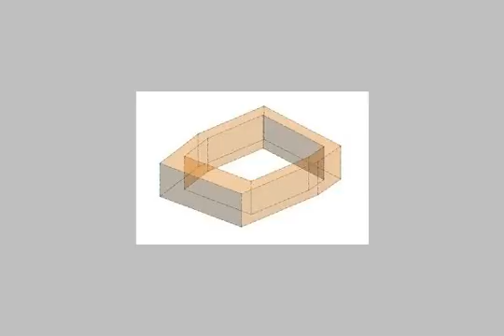Chalet Vacation For Rent In El Mamoura Alexandria - mlseg.com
Chalet Vacation For Rent In El Mamoura Alexandria لمحبي المعمورة شالية للايجار المفروش علي شارع النصر الرئيسى2 غرفة نوم ( مكيفة )ريسبشن 2 قطعة 2 حمام + مطبخ امريكىتراس 50 م2يمكن التأجير مدد قصيرة و طويلة - المعمورة الشاطئ - Egypt Real Estate | Alexandria | El Mamoura | Chalet For Rent